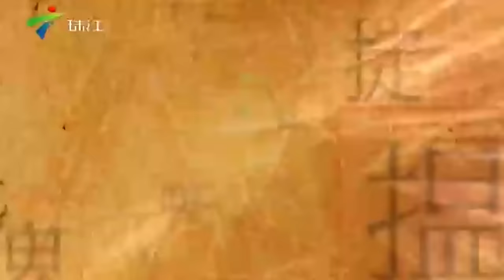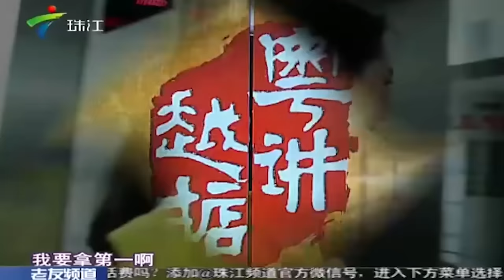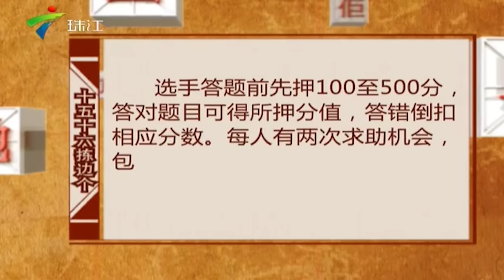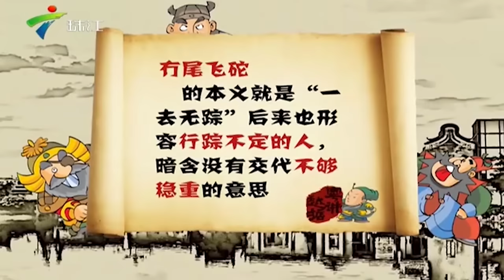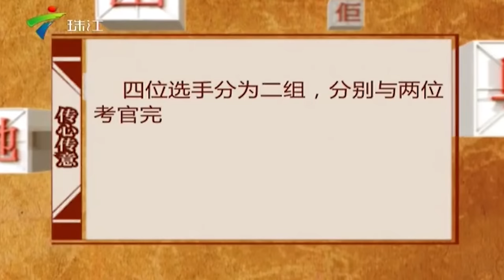美女主持人讲“长沙粤语”全场爆笑，用粤语撒娇太可爱，张达明直呼受不了！【粤讲越掂2014】粤语